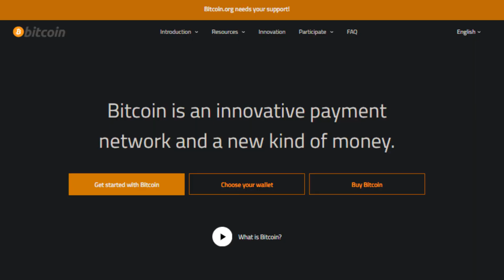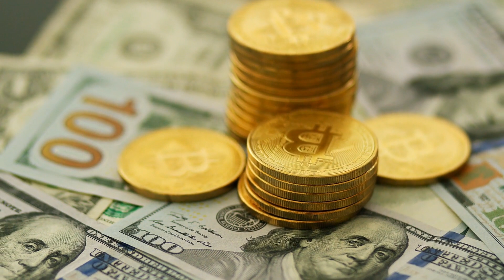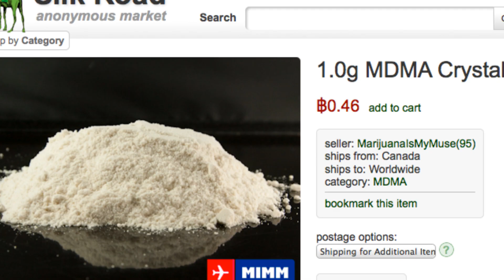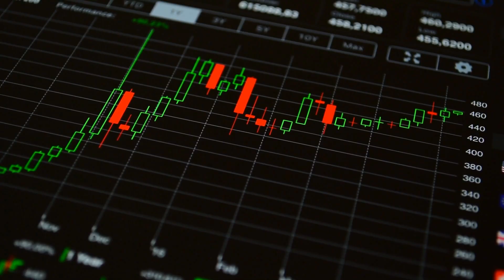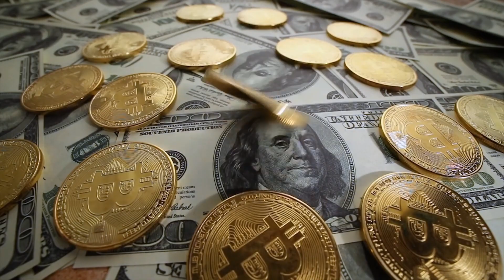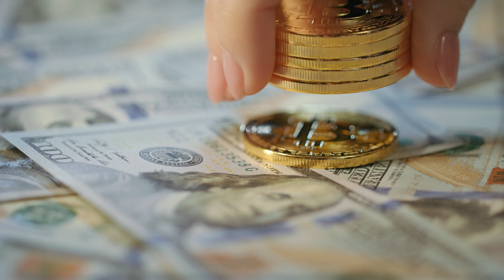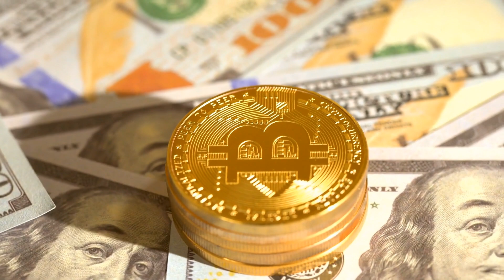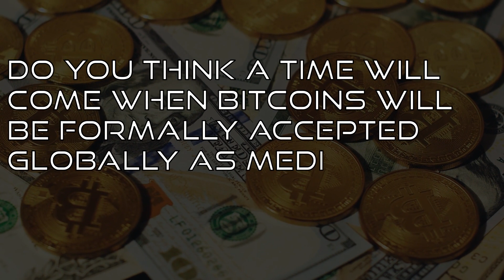The history of bitcoin / what is bitcoin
The History of Bitcoin/ what is bitcoin / history of bitcoin/ satoshi nakamoto
The history of bitcoin is a decentralized digital currency/ bitcoin story that operates without a central administrator like a central bank. The process of creating Bitcoins is called mining. Transactions in the system are verified through network nodes and recorded through a public distributed ledger that we call the blockchain. The "history of Bitcoin" story starts in 2008 with an anonymous founder called Satoshi Nakamoto. During this time, Nakamoto shared a post titled, “Bitcoin P2P e-cash paper”.
The message also gave a link to Bitcoin white paper called, “Bitcoin: A peer-to-peer Electronic cash system”. so we hope you enjoy our video "the history of bitcoin"

timestamps:
00:00 intro
00:20 history of bitcoin starts (satoshi nakamoto)
03:51 bitcoin controversies
06:00 future?
07:08 bitcoin and covid-19
08:00 conclusion